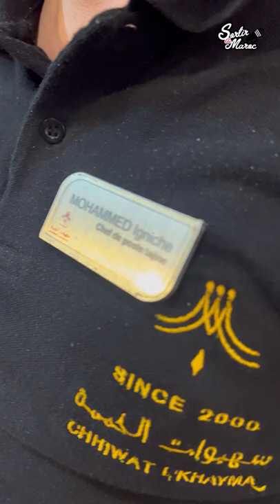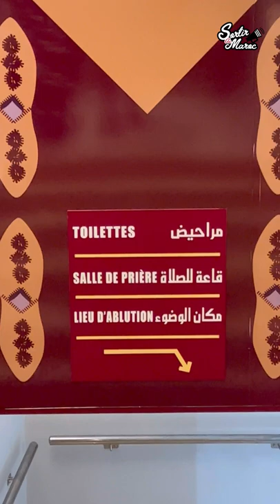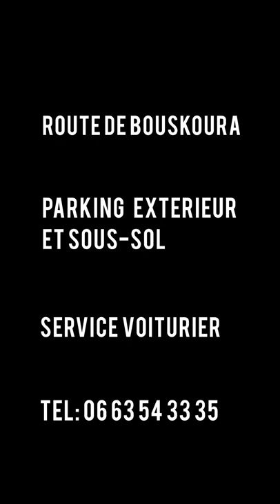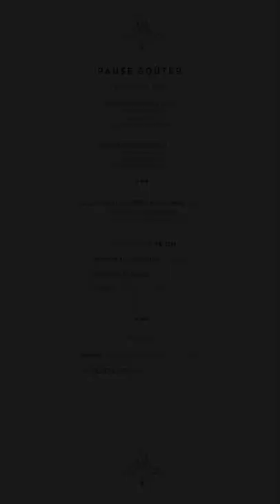Une sortie chez Chhiwat Lkhayma By Sortir Au Maroc - SAm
Nous vous faisons découvrir un restaurant complètement marocain, et l’ambiance qui va avec !

Chhiwat l'khayma
Boulevard zoulikha nasri, Route de Bouskoura, Casablanca
7h - 23h
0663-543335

Bon visionnage !